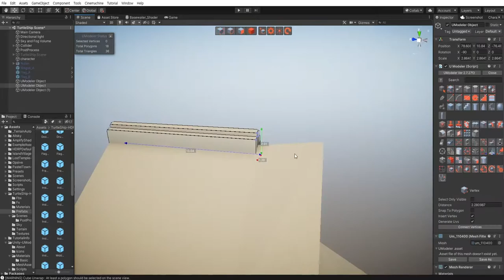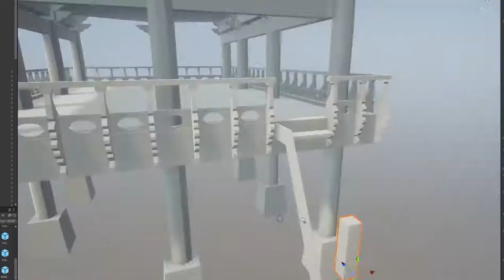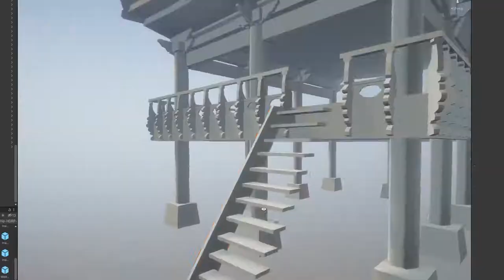3D Modeling in Unity - Timelapse of modeling a Building A in the Turtleship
This is a fast forward video showcasing how to model a Building A in the Turtleship modeled in Unity using UModeler.